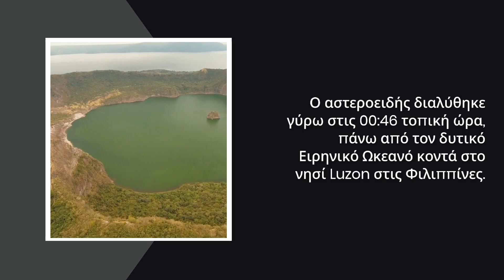Αστεροειδής προσέκρουσε στη Γη στις Φιλιππίνες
Αστεροειδής προσέκρουσε στη Γη στις Φιλιππίνες. Ένας αστεροειδής που ανακαλύφθηκε πρόσφατα, είχε ένα πολύχρωμο και θεαματικό τέλος πάνω από τις Φιλιππίνες, καθώς εξερράγη σε μια φωτεινή πράσινη βολίδα που ήταν ορατή για εκατοντάδες μίλια. Ο διαστημικός βράχος ανακαλύφθηκε νωρίτερα την ίδια μέρα, ένας από τους λίγους που έχουν ανακαλυφθεί λίγο πριν συγκρουστούν στη Γη.

00:00 Εισαγωγή
00:30 Μετεωρίτης 2024 RW1
01:09 Ώρα πρόσκρουσης
01:46 Μία φορά κάθε δύο εβδομάδες